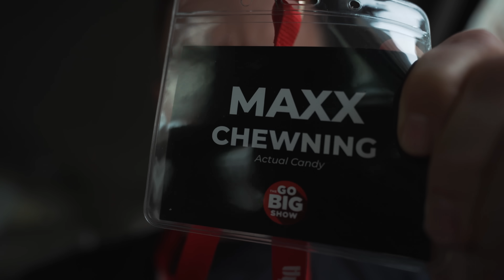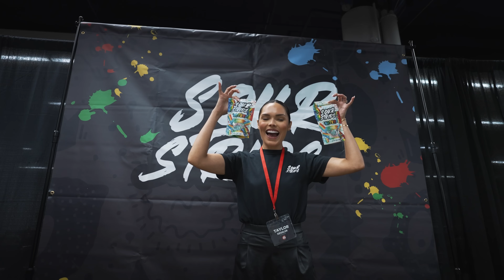HUGE day for my candy company!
►BACKPACK - SOLD OUT